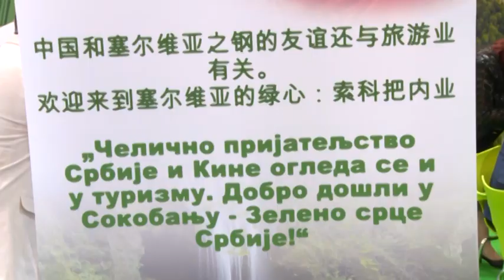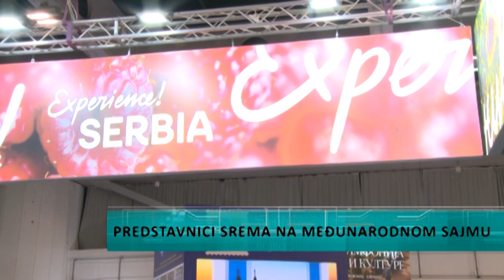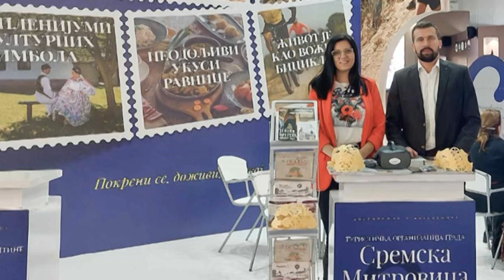Predstavnici Srema na Sajmu turizma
Na Beogradskom sajmu zvanično je otvoren 44. Međunarodni sajam turizma. Pod sloganom "Kad je odmor nije teško" od 23.-26. februara u halama sajma učestvuje 350 izlagača , među kojima su i predstavnici turističkih organizacija iz Srema